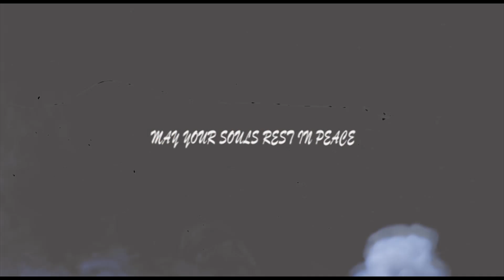TRYE PUNCTURE TRAILER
Everyday lives are lost and its time to take ACTION...